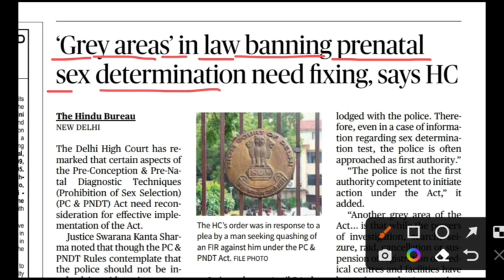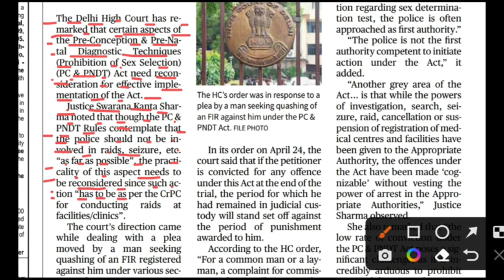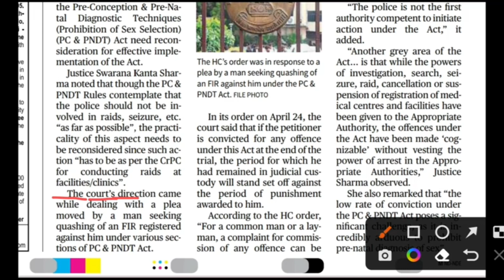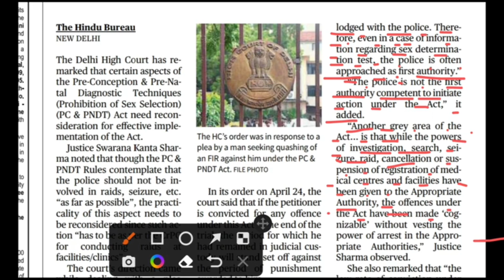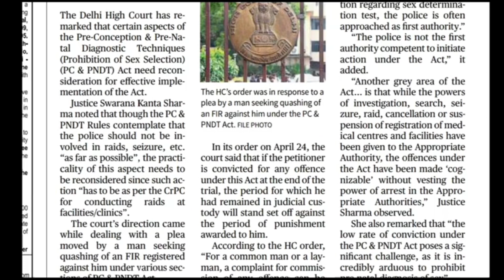English reading practice|| English newspaper reading practice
English reading practice|| English newspaper reading practice|| Reading practice